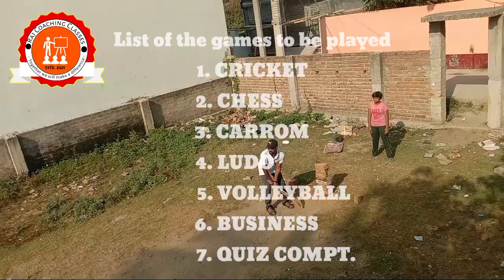Sunday @RajCoachingClasses SundayFunday Game class @RajSir @RCC Funday @StarCard RAJCOACHING